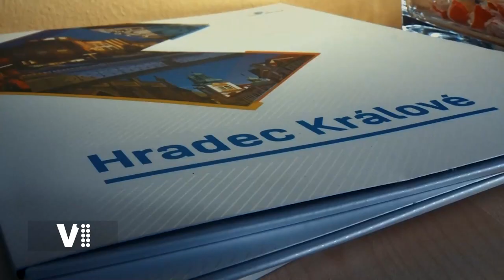Alexandr Hrabálek - primátor města Hradec Králové k současné situaci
Vydržme a respektujme opatření proti koronaviru, určitě se to vyplatí. A možná si tím připravíme i hezké Vánoce a jejich klidné prožití. Alexandr Hrabálek
Video: Východočeská televize